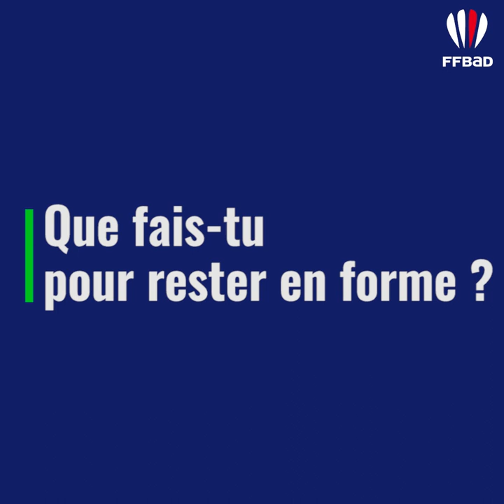GameofHome - Faustine NOEL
Partons à la rencontre de Faustine Noel, dans un nouvel épisode de Game of Home !
Entre plantations et batchcooking, elle nous partage quelques idées sympas pour s'occuper 😉